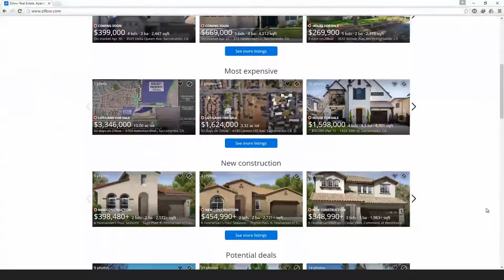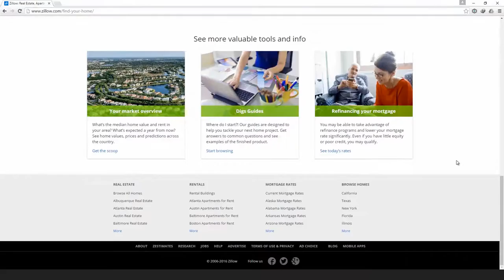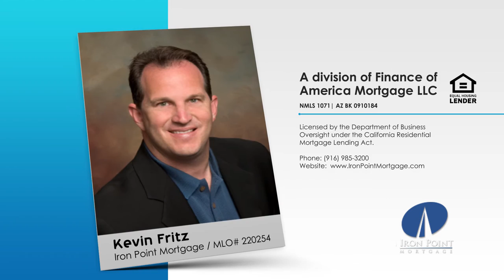Why Zillow Zestimates Are Wrong and How to Explain It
Have you ever had a client insist that the sell price of their home should be hirer because Zillow says so? Zillow and their Zestimates!  As real estate agents, we know that the task of pricing a home is a big job and the motivation of the seller is always a factor, along with the condition of a home and the neighborhood. So let's talk about how we can explain the algorithm and why Zillow is wrong!

This weeks Marketing Tip is about how to use little green army men to turn your open house into a fun experience.

Kevin Fritz
MLO #220254
Iron Point Mortgage